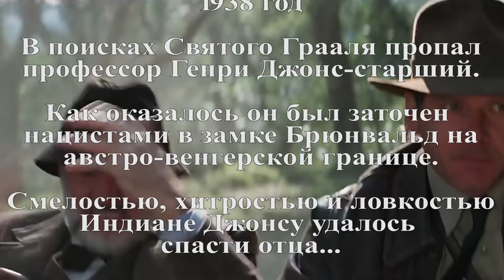Диорама "Индиана Джонс: побег из замка Брюнвальд". Стендовый моделизм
Диорама в масштабе 1/35 создана по мотивам фильма "Индиана Джонс и последний крестовый поход"
Кошельки Вебмани
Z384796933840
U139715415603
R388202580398